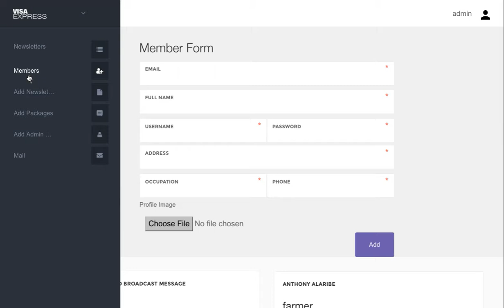Visa Express dashboard design by Past 3 Studio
Visa express is an exclusive travel club whose members consist of high profiled nigerians.  The members and admin dashboard was built by past 3 software studio, with angular js and golang.